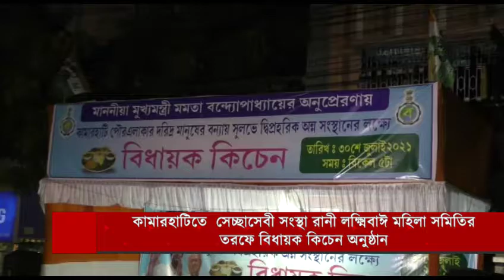কামারহাটিতে সেচ্ছাসেবী সংস্থা রানী লক্ষ্মিবাঈ মহিলা সমিতির তরফে বিধায়ক কিচেন অনুষ্ঠান